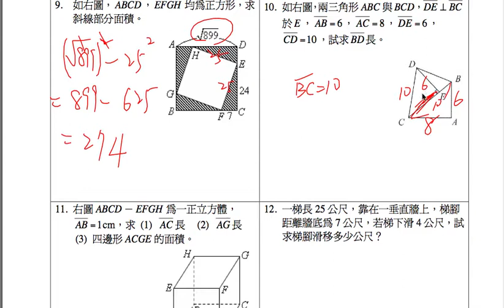數學-國中-畢氏(商高)定理-例題10